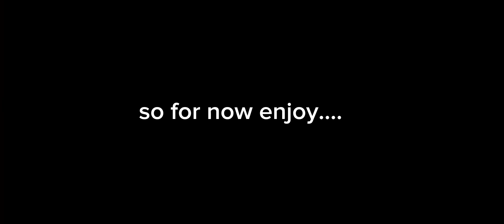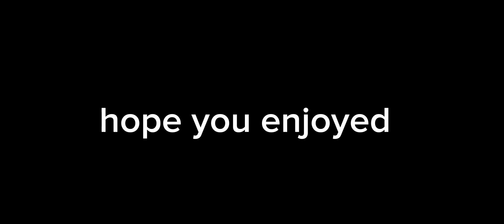yeah... okay Bonnie 🧐